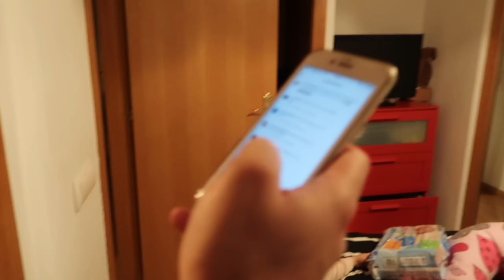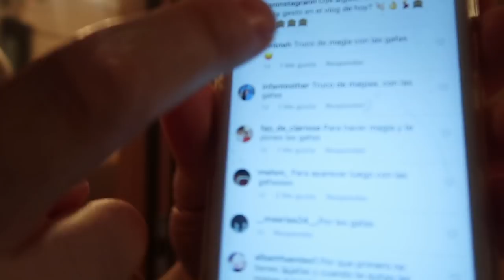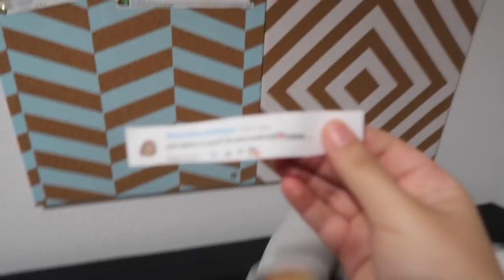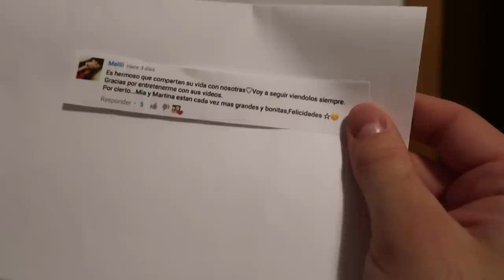LO HACEMOS AL REVES + SE NOS VA DE LAS MANOS | VLOGS DIARIOS | Familia Cuchufletilla